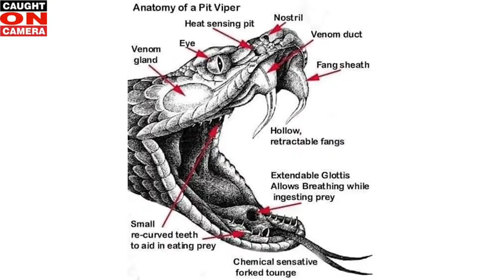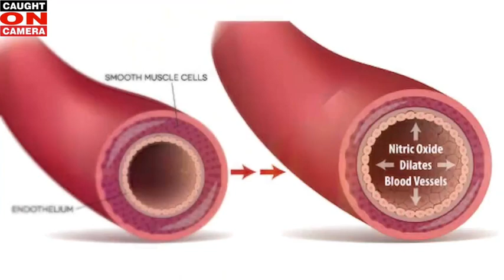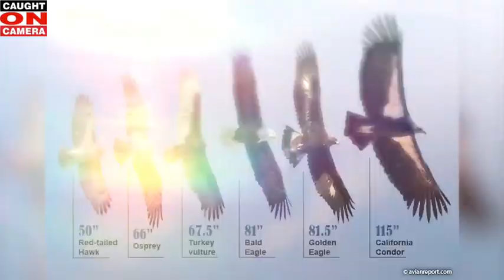The battle ground Komodo Dragon vs King Cobra